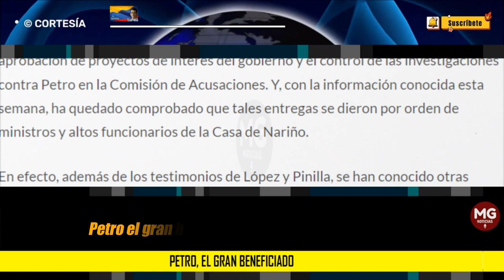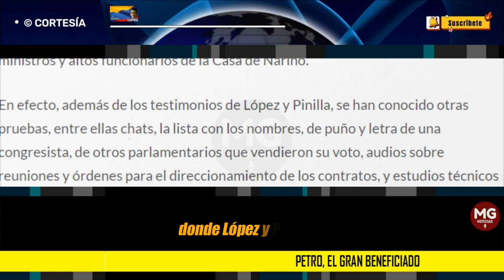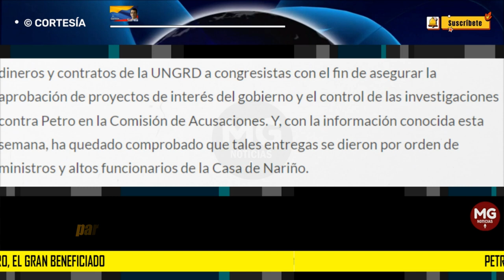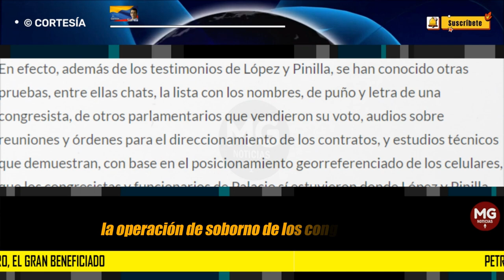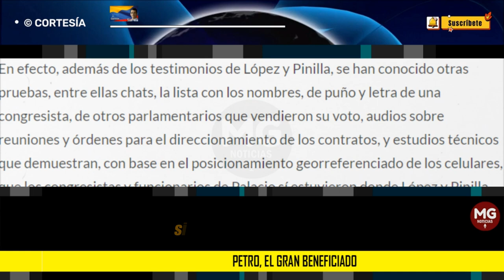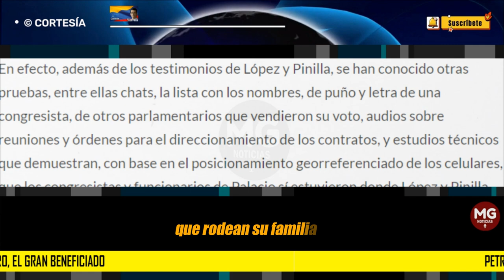PETRO, EL GRAN BENEFICIADO 📢 Columna Rafael Nieto Loaiza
Con semejantes hechos, que se suman a la larga lista de escándalos que rodean su familia, su círculo más íntimo y su campaña, Petro debería renunciar. En otro país habría un clamor ciudadano y mediático enorme para presionar esa renuncia. Pero esto es Colombia y desde Samper los parámetros éticos y judiciales se reventaron en mil pedazos.